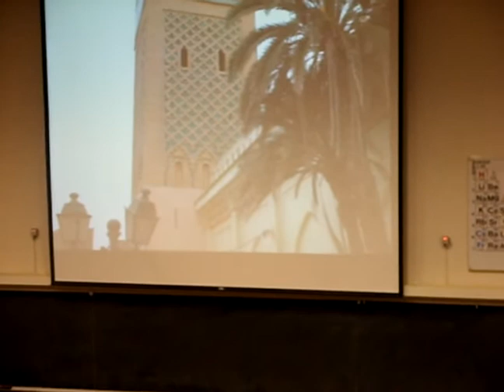Carmin karasic Lecture @ UCSD, 2008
ICAM 110, Carmin karasic Lecture @ UCSD, 2008, class of Jane de Almeida